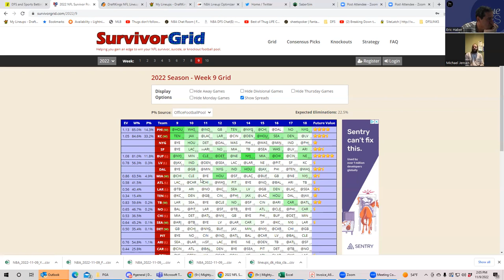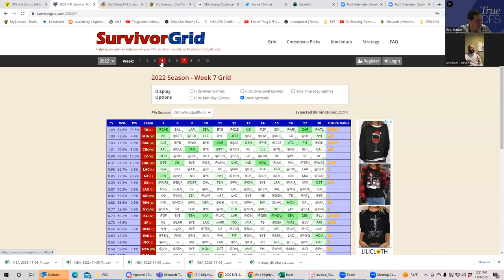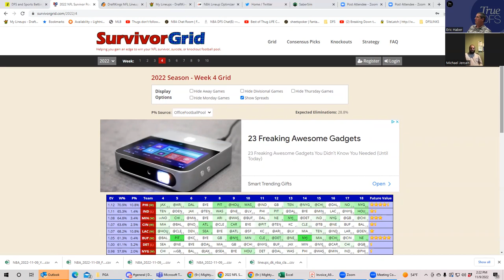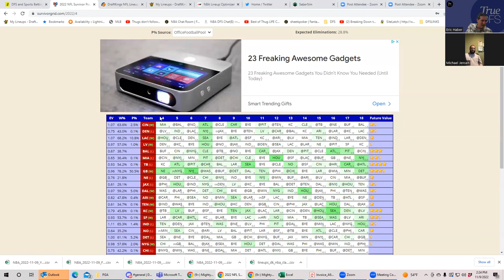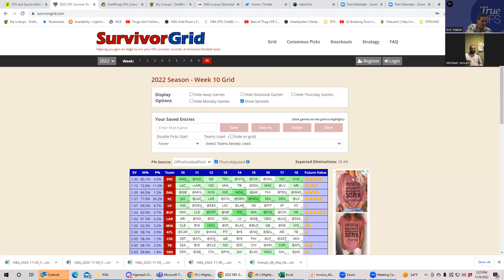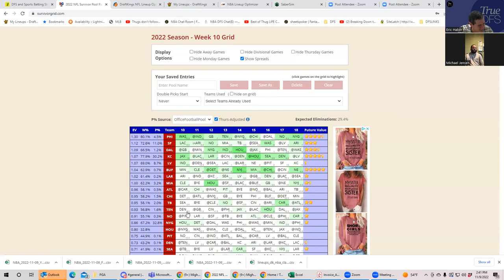SURVIVOR POOL WEEK 10 ANALYSIS WITH SHEETS AND BRAVE JAYHAWK